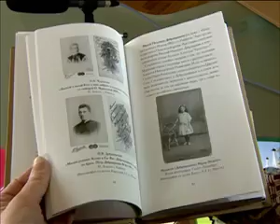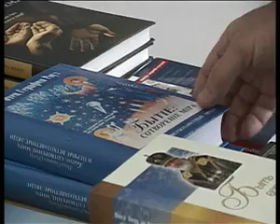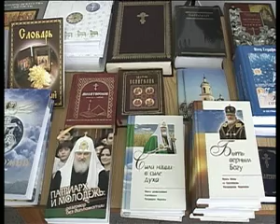2012 03 14 kniga o novomuchennikah 3